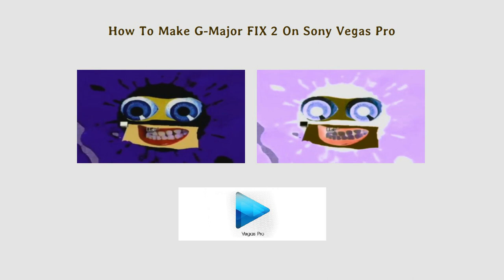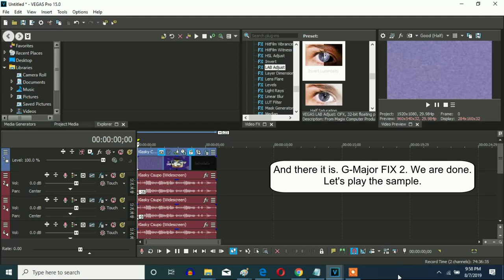How To Make G-Major FIX 2 On Sony Vegas Pro (Fixed)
Let's make a G-Major FIX 2 effect on Vegas Pro.